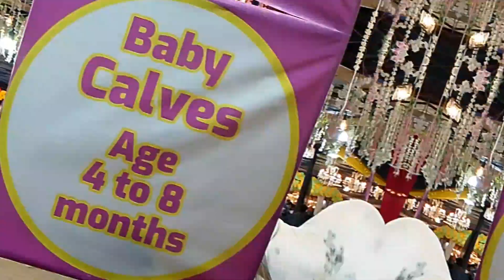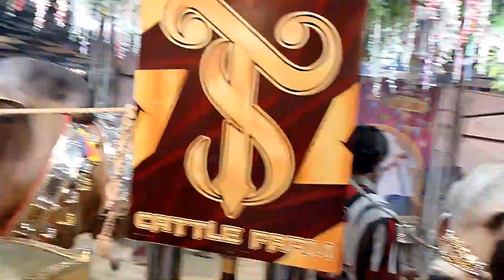Delfa Cattle Show Mai 30 Lac ki Cow😲 || Delfa ExPo Cattle Show 2024 || Horse Ridding